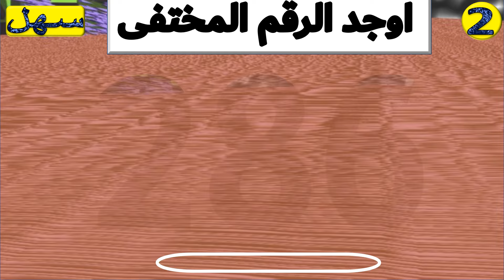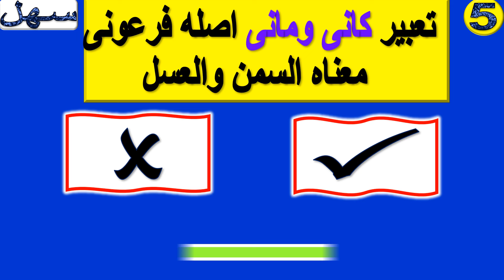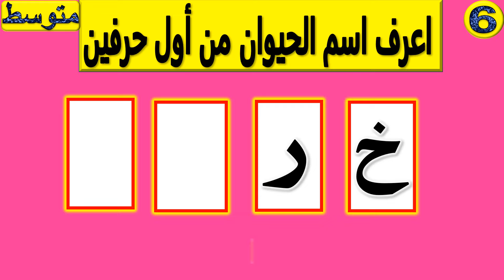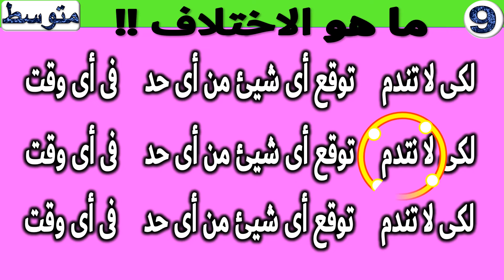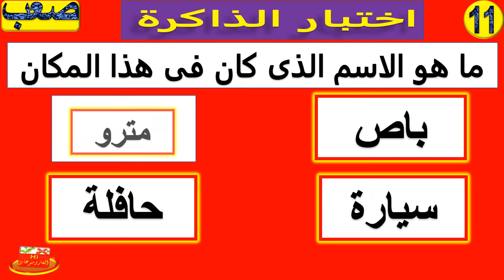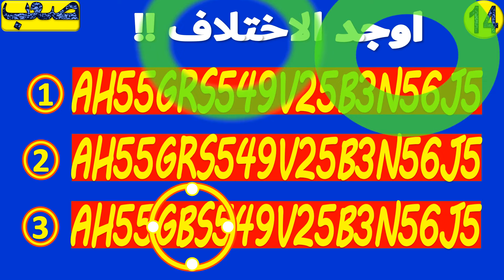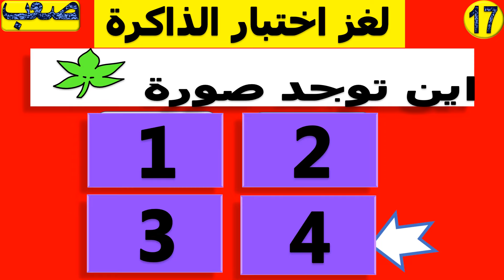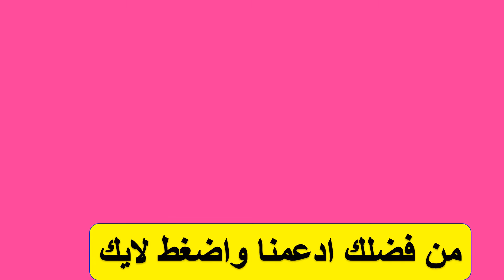احلى ألغاز للاذكياء😍 اكمل خمن اسم البنت من الحروف| الغاز صعبة |رتب إختر توقع اكمل للعبقري! ح8-6-2024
اتحداك أخمن من الحروف - الغاز منوعة توقع وأكمل اختر واحد من اختيارات | عبقري اذا أكملت للأخير بدون خطأ!

 احلى الغاز ذكاء | تحدي تعرف خمن وأكمل اسم البنت نادر جدا لا يعرفه الكثيرون من الحروفر ض و ى !!! التى تراها امامك  - تشكيلة اروع الالغاز المنوعة شديدة الصعوبة لا يستطيع حلها إلا شديد الذكاء- الغاز صعبة مع الحل - اكمل توقع رتب |الغاز للاذكياء.

الغاز صعبة جدا جدا مع الحل.

فيديو جديد ممتع جدا ومسلى للكبار والصغار  اكمل الحروف توقع الاجابة رتب الكلمات واختر واحد واكتشف اسم البنت من الحروف فى 20 ثانية  - الغاز للاطفال _ والكبار _ الغاز للاذكياء
نصيحة لحل الألغاز: أقرأ اللغز بهدوء وبعناية وفكر بسرعة وتركيز وفهم حتى تصل للإجابة الصحيحة!!
17 ألغاز منوعة الغاز صعبة العباقرة وحدهم من يستطيعوا حلها للأخير بدون خطأ ! ألغاز للأذكياء  !!
المحتوى الأكثر مشاهدة فى العالم لتنمية الذكاء والتركيز لكل الكبار والشباب والبنات والأطفال!!

اذا استطعت حلها فى خلال الوقت المحدد فأنت عبقري

"متنساش الاعجاب والاشتراك في القناة لمشاهدة أقوى واجمل تشكيلة الغاز واسئلة وأجوبة ثقافية متنوعة مسلية ممتعة جدا 😍